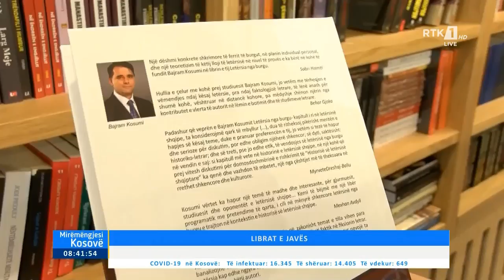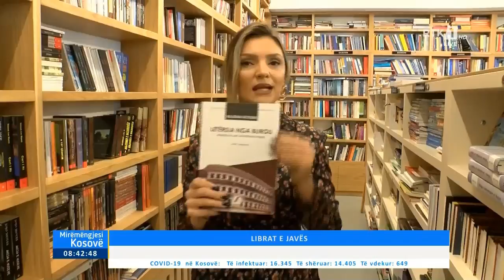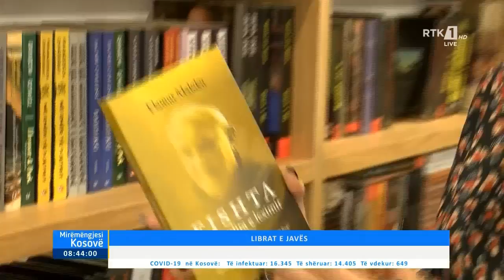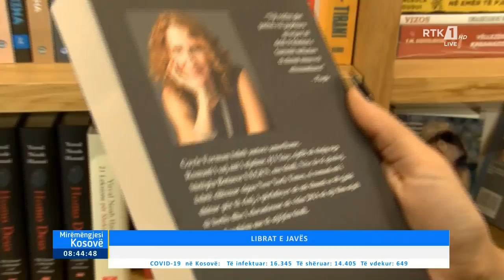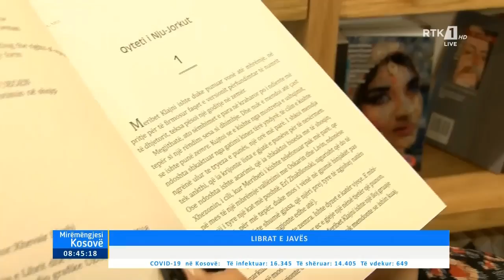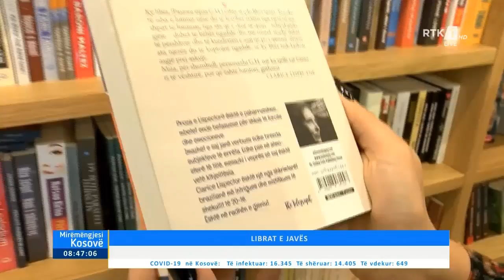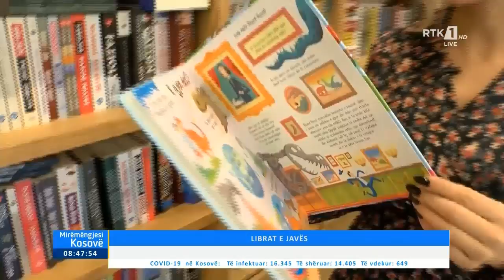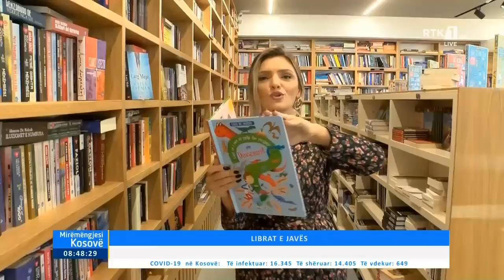Mirëmëngjesi Kosovë - Kronikë - Libri 14.10.2020